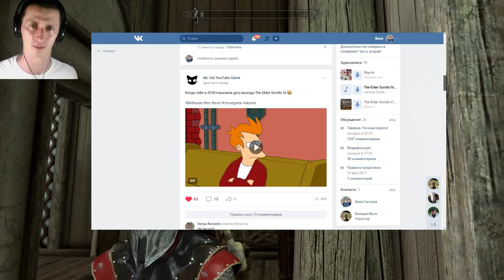Skyrim - СЕКРЕТ мощнейшего оружия против нежити и его прокачка! Рассветная заря ( Секреты #133 )